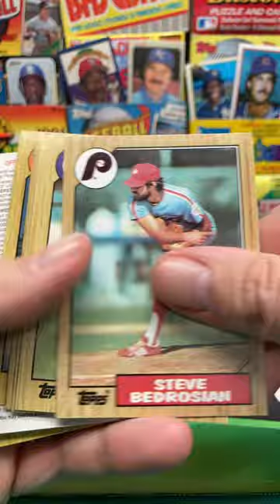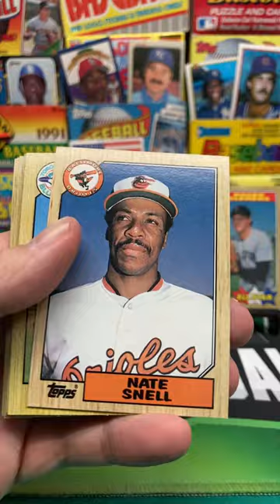1987 Topps Baseball Pack